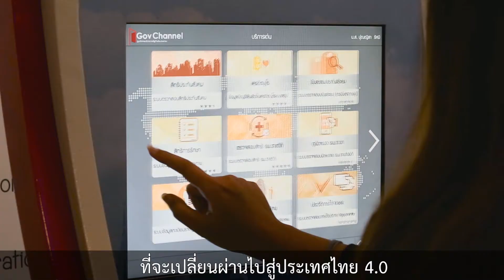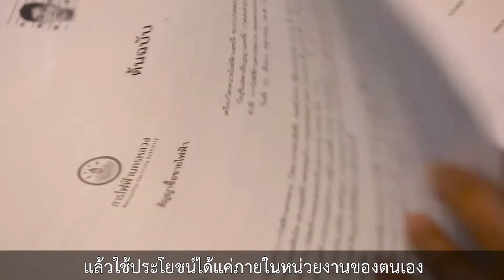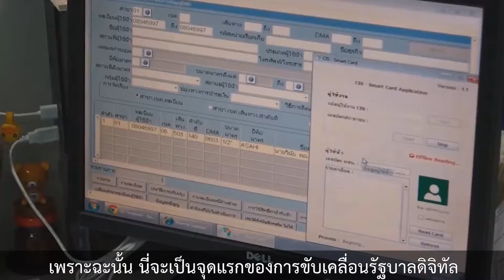รัฐเหยียบคันเร่งติดตามความคืบหน้าขยายผลนโยบายติดต่อราชการไม่ต้องใช้สำเนาเอกสาร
รัฐเหยียบคันเร่งติดตามความคืบหน้าขยายผลนโยบายติดต่อราชการไม่ต้องใช้สำเนาเอกสาร หน่วยงานพร้อมขานรับเริ่มทันที

เมื่อวันที่ 19 พ.ย. 2561 ณ สำนักงาน กพ. นายกอบศักดิ์ ภูตระกูล รมต. สำนักนายกรัฐมนตรี เป็นประธานการประชุมเพื่อติดตามการขับเคลื่อนโครงการยกเลิกสำเนาเอกสาร โดย สำนักงานพัฒนารัฐบาลดิจิทัล (องค์การมหาชน) สพร. หรือ DGA พร้อมด้วย กรมการปกครอง และหน่วยงานที่เกี่ยวข้อง แถลงความคืบหน้า หน่วยงานที่ยกเลิกเรียกสำเนาบัตรประจำตัวประชาชน และทะเบียนบ้านแล้ว

โดยสรุปแนวทางการเชื่อมโยงฐานข้อมูลรองรับการยกเลิกการรับสำเนาเอกสารให้ได้ทุกหน่วยงาน เพื่อให้สามารถบริการประชาชนได้สะดวกรวดเร็วมากยิ่งขึ้น

ติดตามข้อมูลข่าวสารได้ที่